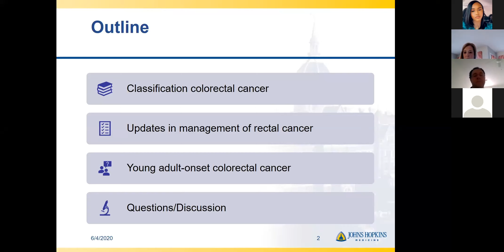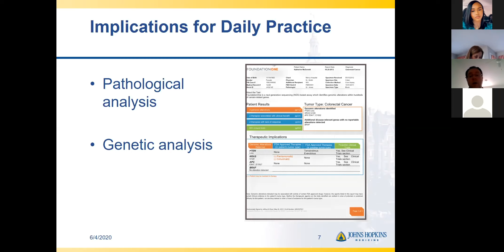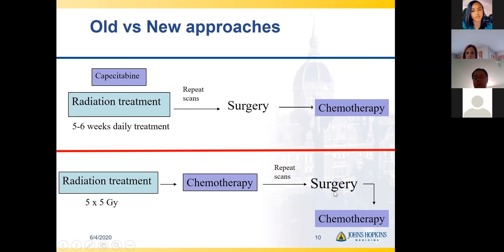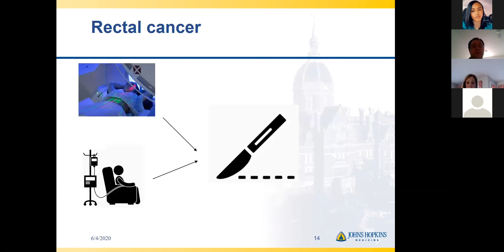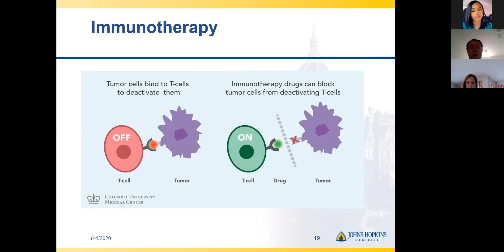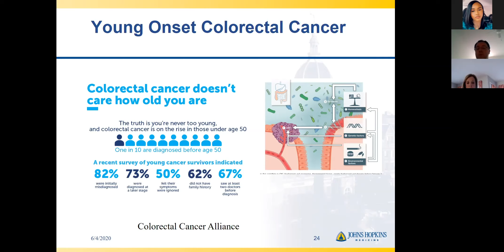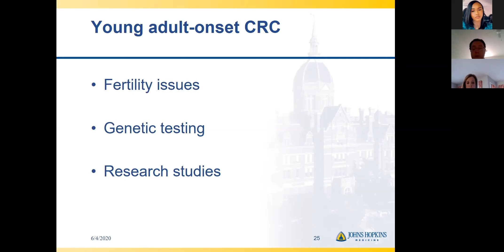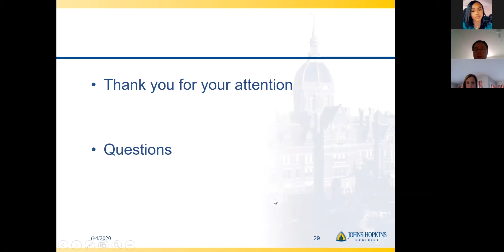Updates in Rectal Cancer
Medical Oncologist Adrian Murphy discusses the recent updates in colorectal cancer including rectal cancer management, young adult-onset colorectal cancer and the classification of colorectal cancer at the quarterly Rectal Cancer Support Group meeting.